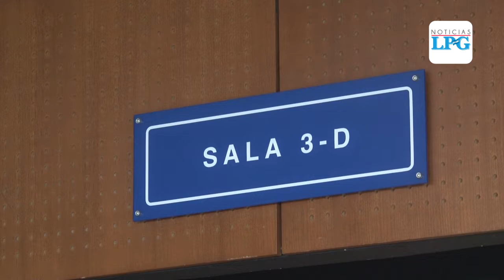Instalan audiencia para conocer los argumentos que llevaron a declarar emergencia en penales